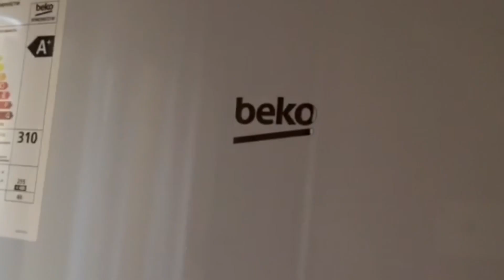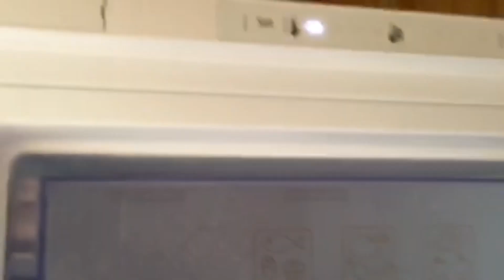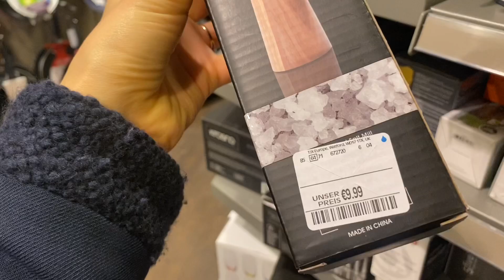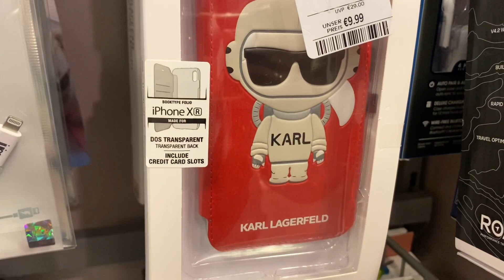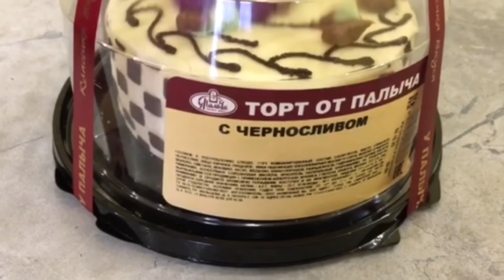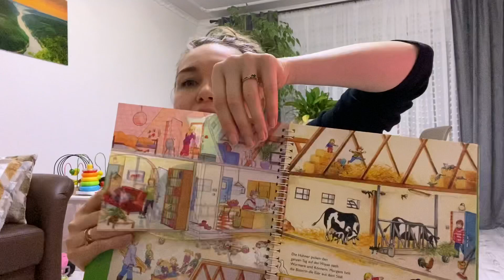Покупка года / почему нельзя мне в Штутгарт ?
Привет друзья , В этом видео мы вместе поедем покупать морозильную камеру, Я о ней долго мечтала но тянула с этим. Также мы вместе прогуляемся по Германии, а именно по магазину tkmaxx, ну и конечно покажу, что я там купила.

Всем привет !